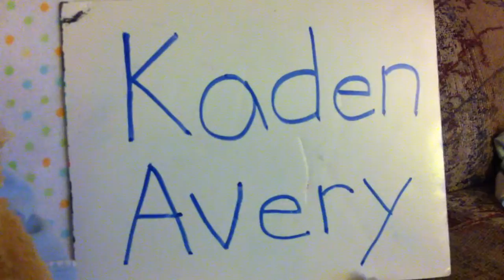Introducing Kaden Avery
My Coco Malu by Elisa Marx is now Kaden Avery. I was not bonding well with him as a girl so I changed him into a boy and now there is a bond. Once the rain clears there will be a details video of each baby. We have a saying in Florida: if you don't like the weather wait 15 minutes.  Florida during the spring is just rain and rain and then sunshine in increments.